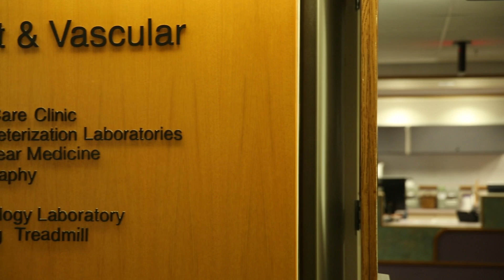"Fit and Female: Heart Attack Strikes an Unlikely Target" – Kristi's Story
Learn about the University of Iowa’s state-of-the-art treatment for heart attacks.  This video provides an overview of heart attack symptoms in women and discusses the myths that still persist about women and heart disease. Learn more about UI Heart & Vascular Center